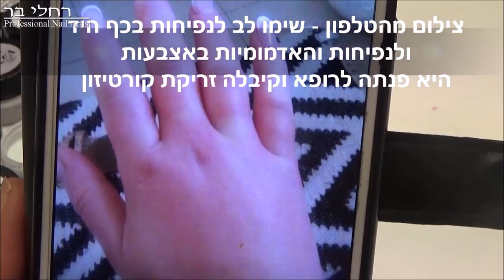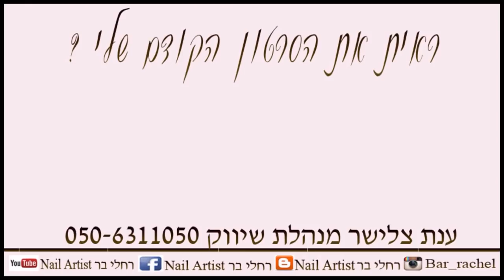תיזהרי ותהיי מודעת לאלרגיה מאקריל בבניית ציפורניים !!!